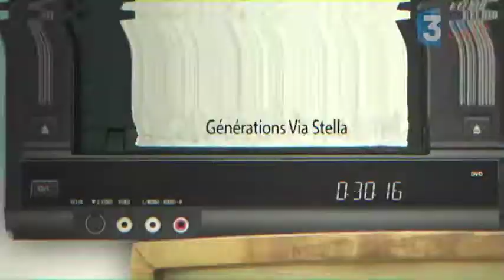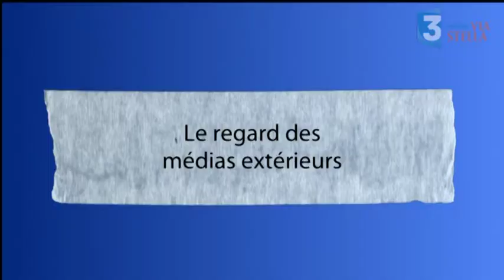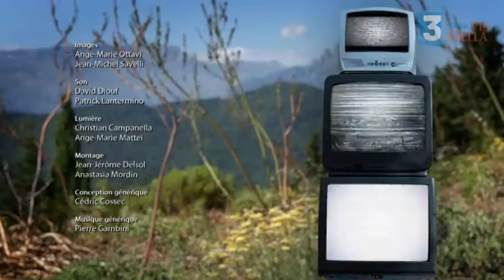Génération ViaStella avec Laetitia Salis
Avec Laetitia Salis chargée de communication